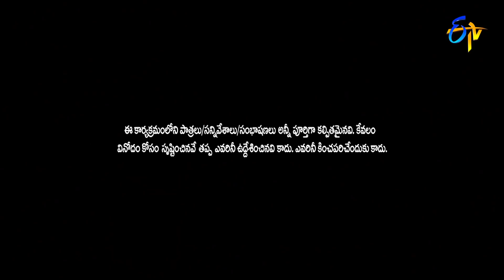Intro | Rashmi, Indraja, Mano Extra Jabardasth | 21st May 2021 | ETV Telugu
Anchor Rashmi takes the stage with a mesmerizing performance and welcomes the judges Indraja and Mano.